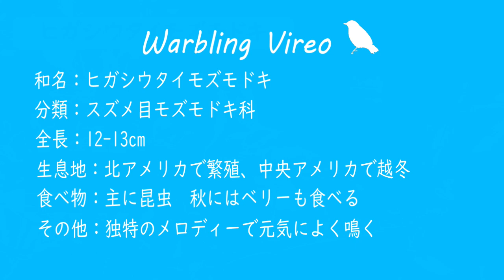野鳥図鑑：Warbling Vireo (ヒガシウタイモズモドキ)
野鳥図鑑：アメリカ（ニューヨーク州）
今回は Warbling Vireo (ヒガシウタイモズモドキ) をご紹介します！
春、秋になるとあちこちの木々から独特のメロディーの鳴き声がたくさん聞こえてきます。
でも、とても小さくてすばしっこいので、なかなかうまく撮影できませんでした。
今回やっと動画にすることができましたので、ご覧ください。

BGM
オープニング　Daytime_Drowsiness／MFP【Marron Fields Production】さん
エンディング　ルーティン／yuhei komatsuさん